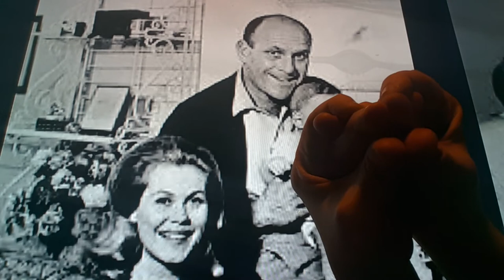Horacio the handsnake - William Asher